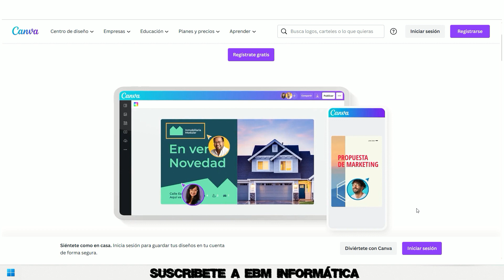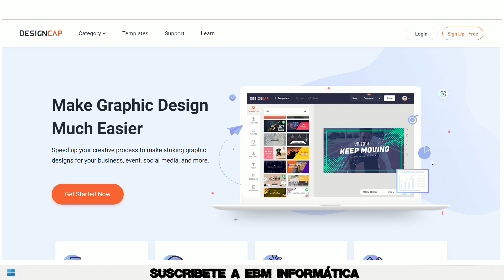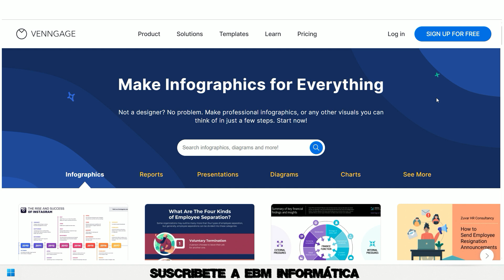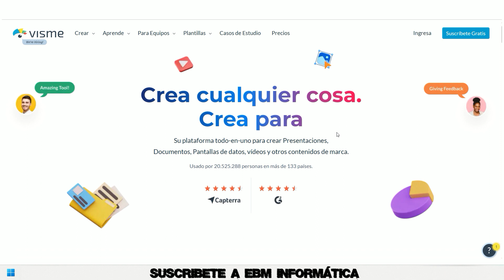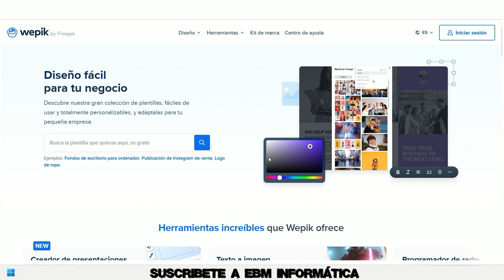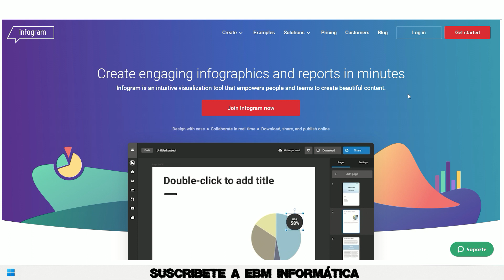RANKING DE WEBS PARA HACER INFOGRAFÍAS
En el video de hoy, te explicamos, RANKING DE WEBS  PARA HACER INFOGRAFÍAS.